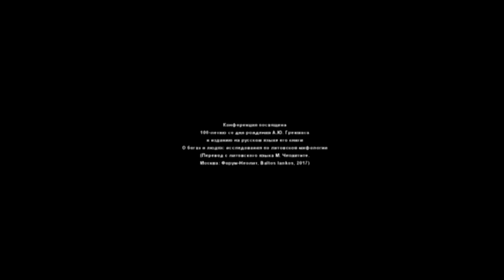Презентация книги А.Ю. Греймаса «О богах и людях: исследования по литовской мифологии»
«Живое ТВ» представляет презентацию книги А.Ю. Греймаса «О богах и людях: исследования по литовской мифологии» (Пер. с литовского языка М. Чепайтите. Москва: Неолит, 2017) на Международной научной конференции
«ДОМ БАЛТРУШАЙТИСА»
17–19 МАЯ 2017 Г.